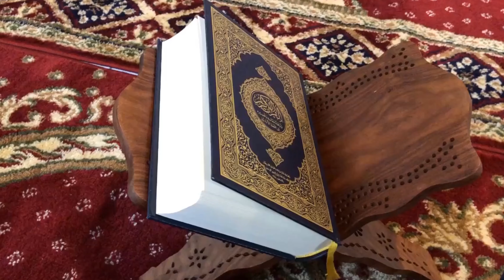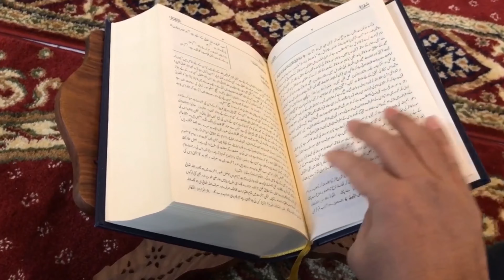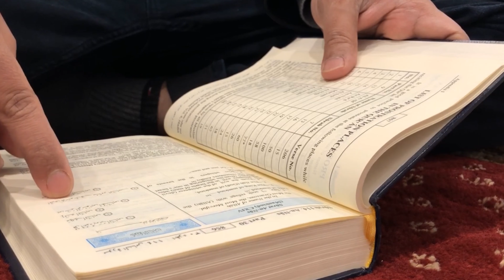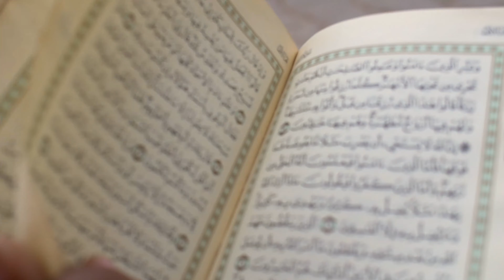Sameey 2-daan sheey bisha RAMADAAN | SHEIKH MUSTAFA